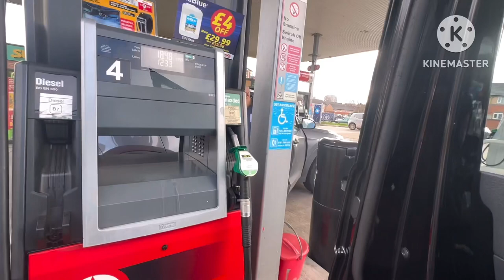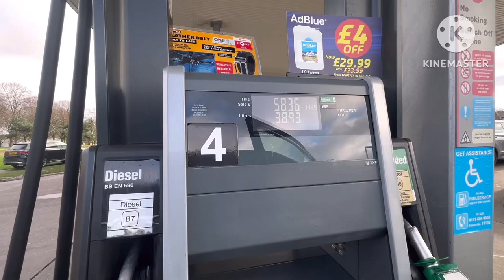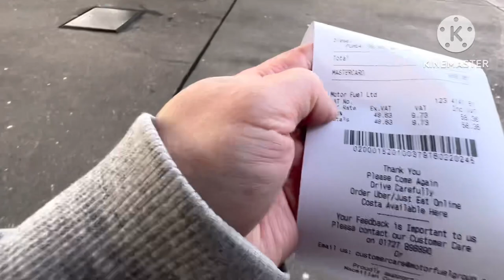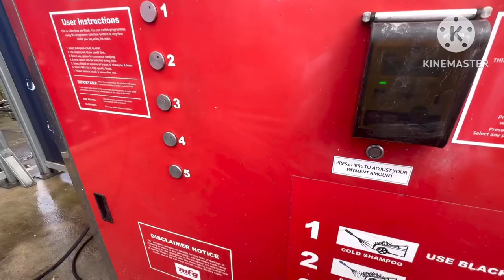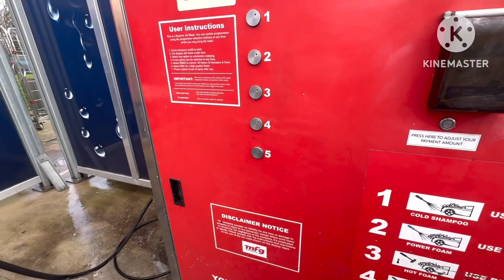347. Đầu Năm 5 Cha Con đi Tắm Cho Con Hắc Mã và Đi Công Viên.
Cám ơn quý vị ủng hộ kênh.
Hanna Cuộc Sống Anh Quốc.